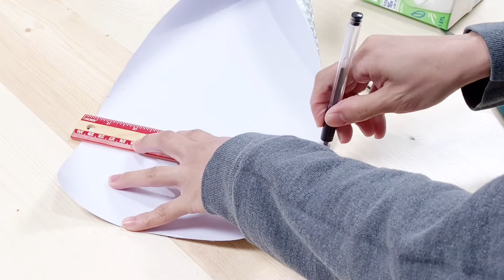DIY Lockdown Craft Challenge Collab with TS Business